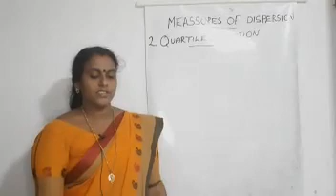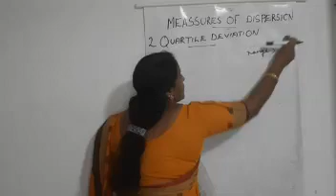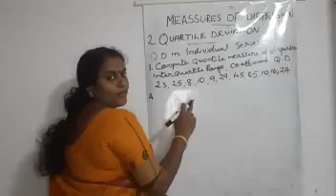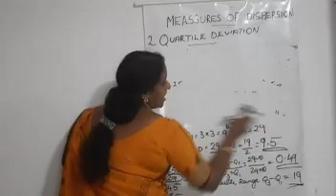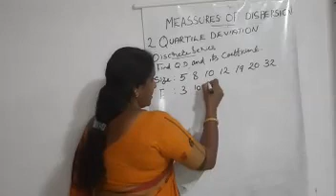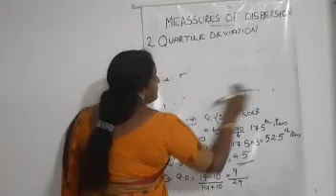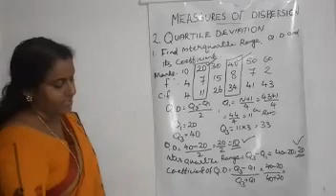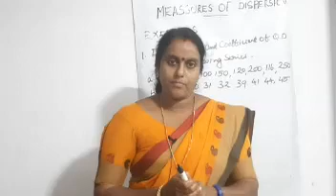S3 BASIC NUMERICAL METHODS MANJU M B CLASS 53